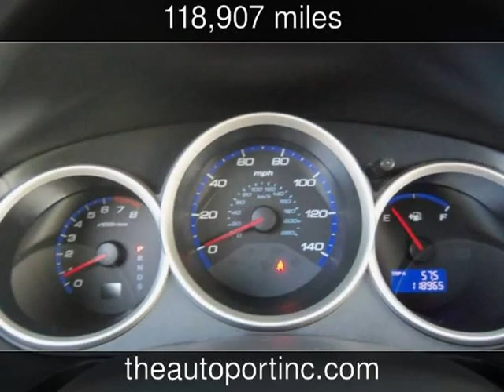2007 Honda Fit Sport Used Cars - Clearwater,Florida